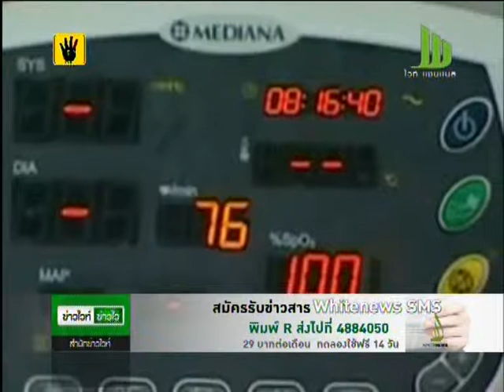ซาอุฯเตรียมท่าเรือรับฮุจญาต-ตรวจโรคเข้ม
ท่าเรือญิดดะห์ประกาศว่า ทางท่าเรือได้เตรียมความพร้อมให้บริการฮุจญาตที่เดินทางมาทางทะเลเพื่อประกอบพิธีฮัจย์แล้ว ซึ่งคาดว่าน่าจะมีจำนวนประมาณ 28000 คน

 ซอฮิร ตะห์ลาวีย์ผู้อำนวยการท่าเรืออิสลามญิดดะห์ประกาศอย่างเป็นทางการว่าในขณะนี้ทางท่าเรือพร้อมรับฮุจญาตที่จะเดินทางมาประกอบพิธีฮัจญ์ทางทะเลแล้ว ซึ่งคาดว่าในปีนี้จะมีจำนวนประมาณ 28,000 คน ส่วนใหญ่เดินทางมาจากอียิปต์และซูดาน

ในกำหนดการเบื้องต้นมีเรือจำนวน 37 ลำทีจะพาฮุจญาตมาขึ้นฝั่งที่เมืองญิดดะห์ ซึ่งในขณะนี้ ก็มีการวางแผนให้กระบวนการต้อนรับฮุจญาตเหล่านี้เป็นด้วยความราบรื่น ไม่ว่าจะเป็นเรื่องการตรวจคนเข้าเมือง และการขนถ่ายสัมภาระ รวมถึงการตรวจสอบทางศุลกากร รวมถึงจัดหาสิ่งอำนวยความสะดวกให้ผู้สูงอายุและผู้ป่วยเป็นอย่างดี

ทั้งนี้เรือที่พาฮุจญาตมาจะได้รับสิทธิพิเศษในการเข้าเทียบท่า ก่อนเรือสินค้า หรือเรือพาณิชย์อื่นๆ อีกทั้งยังจัดเจ้าหน้าที่จำนวนมากเพื่อให้ความช่วยเหลือขณะที่เรือเข้าจอดเทียบฝั่ง พร้อมถึงเตรียมรถโดยสารที่จะพาผู้โดยสารไปยังห้องโถงรอรับสัมภาระ และการตรวจคนเข้าเมืองต่อไป

ขณะที่กระทรวงสาธารณสุขประกาศเพิ่มจำนวนเจ้าหน้าที่ในการตรวจสุขภาพของฮุจญาตทีเริ่มเดินทางมาถึง โดยเฉพาะอย่างยิ่งในเมืองมะดีนะห์ ซึ่งรัฐมนตรีว่าการกระทรวงสาธารณสุขสั่งให้เจ้าหน้าที่ปฏิบัติงาน 24 ชั่วโมง ในทุกท่าอากาศยาน และท่าเรือ

เจ้าหน้าที่สาธารณสุขจะเฝ้าตรวจตราฮุจญาตว่าไม่มีสิ่งใดที่แสดงออกว่ามีโรคติดต่อ ซึ่งในมะดีนะห์เองจัดจุดตรวจถึงสามจุดเพื่อตรวจโรคฮุจญาต โดยทุ่มทุนถึง 10 ล้านริยัลซาอุดีอาระเบีย เพื่อนำมาซื้ออุปกรณ์ทางการแพทย์ และปรับปรุงคลินิกรักษาฮุจญาต

นอกจากนี้ยังเตรียมสำรองเลือดด้วยระบบอิเล็กทรอนิคส์  จัดเตรียมรถพยาบาลในจุดสำคัญๆ เพื่อนำผู้ป่วยไปยังศูนย์การแพทย์ที่ใกล้เคียงได้ทันท่วงที โดยร่วมมือทำงานกับสภาเสี้ยววงเดือนแดงของซาอุดีอาระเบียอย่างใกล้ชิด